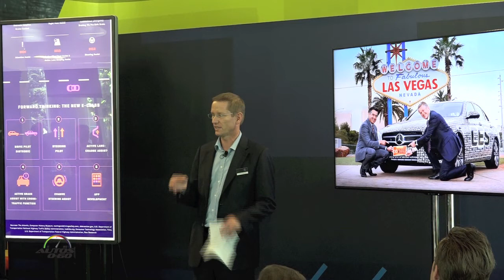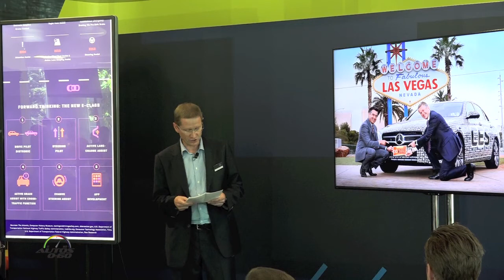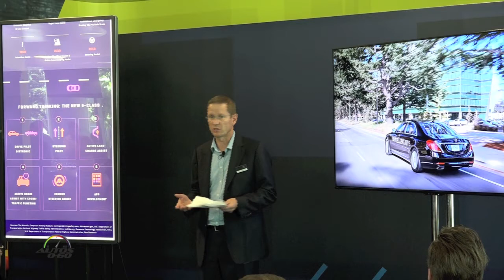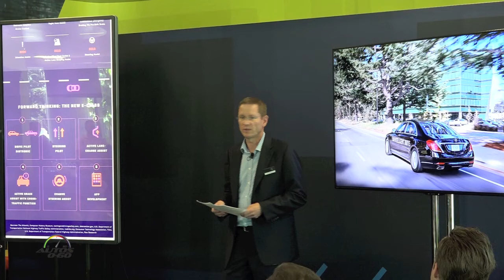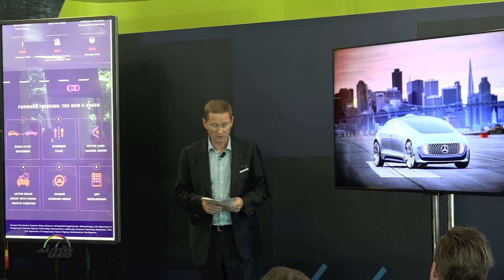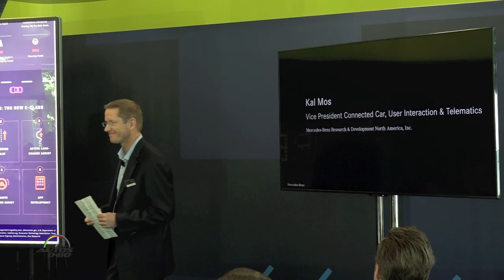2017 Mercedes-Benz E Class on it´s way to autonomous driving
2017 Mercedes-Benz E Class on it´s way to autonomous driving